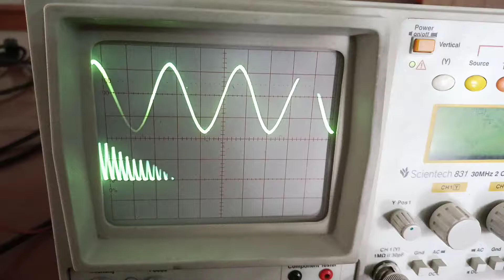See the change in the sampled signal when sampling frequency decreases and under-sampling happens.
not satisfying Nyquist criteria of sampling.